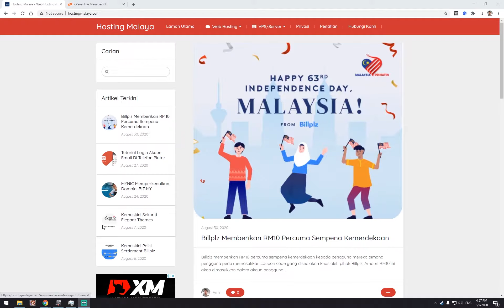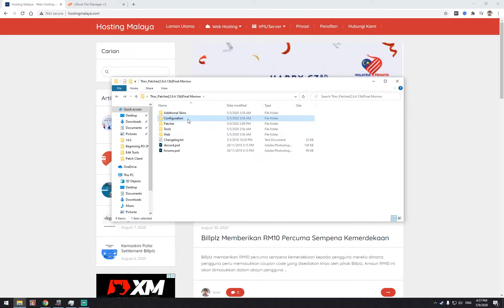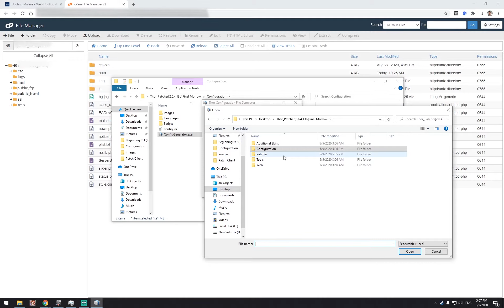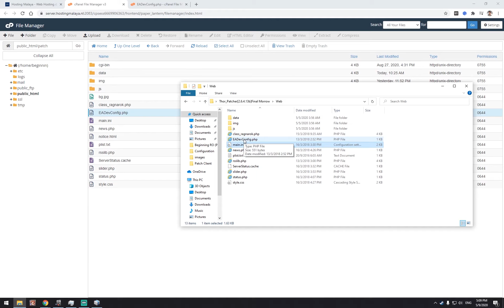Tutorial Setup Thor Patcher EXE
Anda berminat untuk mendapatkan laman web untuk sistem pengurusan atau perniagaan anda ?

Anda mahukan Web Hosting ataupun Game Hosting ? Dapatkan di Hosting Malaya !

Whatsapp kami di 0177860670 untuk mendapatkan maklumat lanjut !